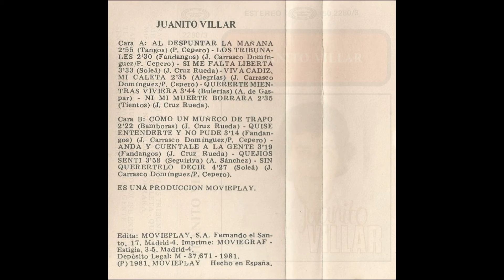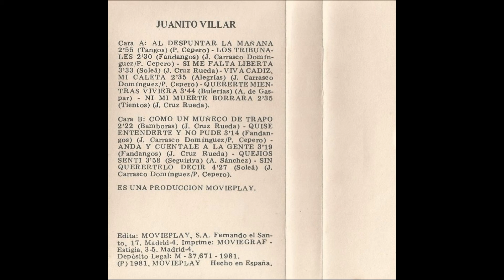Juanito Villar Cassette 1981 08 Quise entenderte y no pude